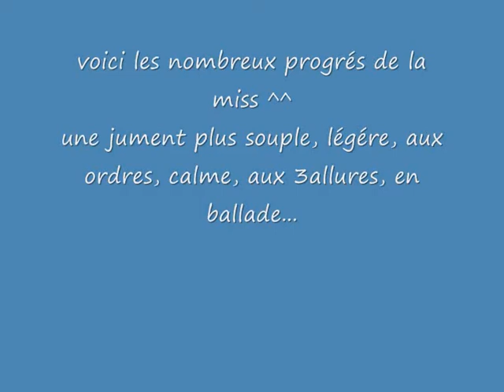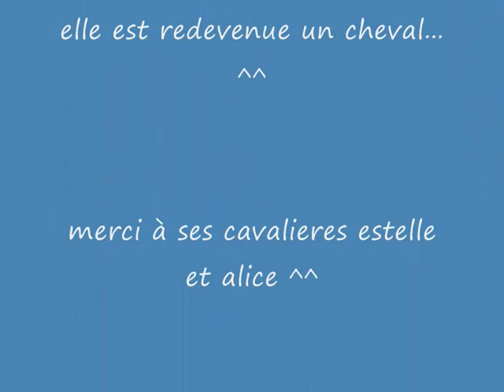shamine progrés_0001.wmv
voici shamine jeune trotteuse reformé qui avait plusieurs problemes dont : ne tenait pas au pas, ne part pas au galop, panique vite, ne tient pas au pres, sort difficilement en exterieur, trés tendu et stréssé, charge sur l'obstacle.
elle est donc venue en pension travail rééducation equi-feel37 depuis le 21mars 2011 voici son travail et ses progres.